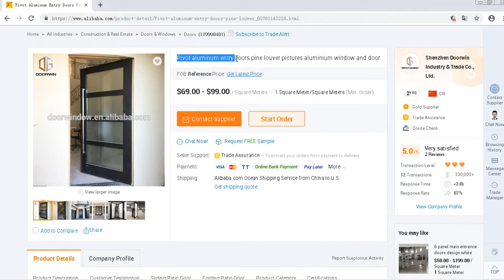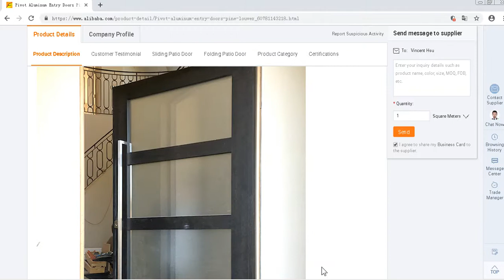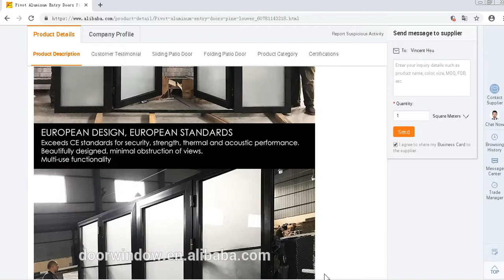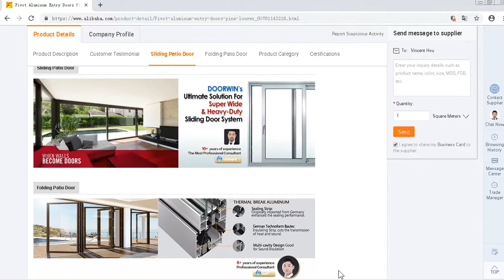WDMA Pivot aluminum entry doors pine louver pictures aluminium window and door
Pivot aluminum entry doors pine louver pictures aluminium window and door